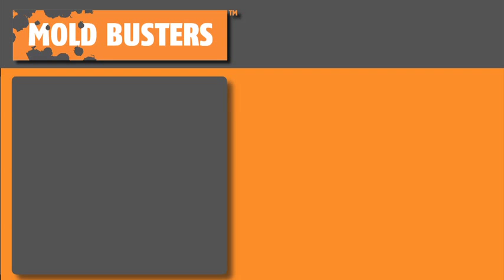What Is Aspergillus?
Aspergillus fumigatus is the most common species in the Aspergillus group identified in human infection. It grows almost anywhere and on any type of substance; however, it’s particularly common in soil and decaying organic material. Other places to find A. fumigatus is in compost piles and cereals.

Blue-green to grey in colour, A. fumigatus has a wool or cotton-like texture. With a rapid growth rate, it grows well at 35°C.

Both allergenic and a major human pathogen, A. fumigatus has been reported to produce a number of mycotoxins that can cause both allergic and invasive disease. It is also the most common cause of aspergillosis in both humans and animals.